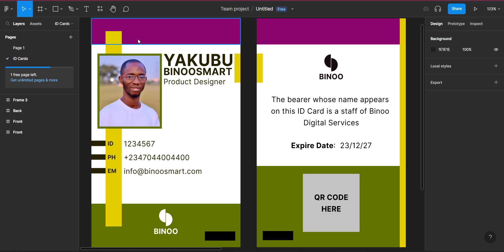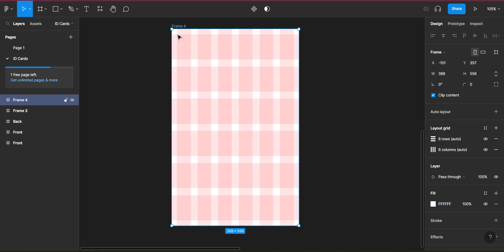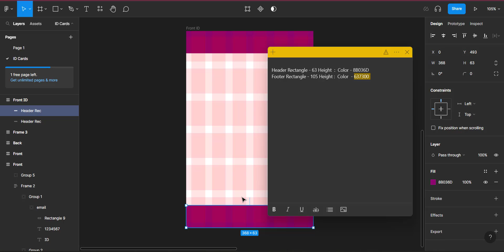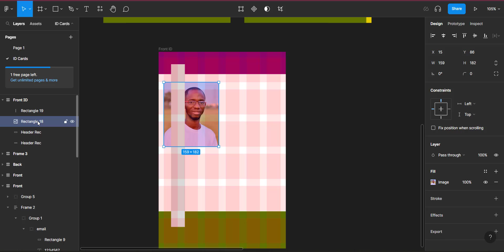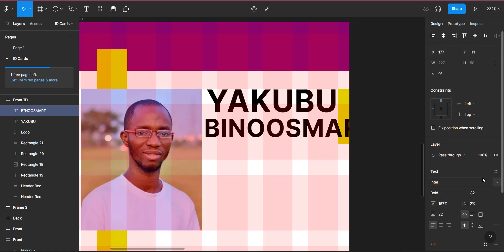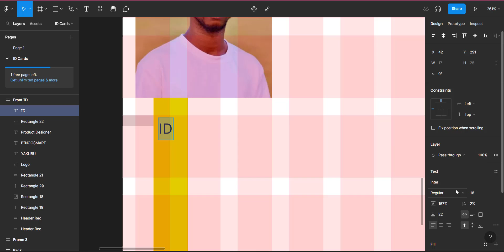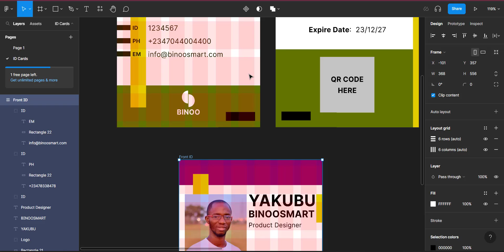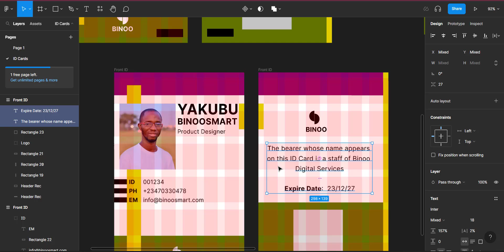Simple ID Card Design in Figma | Front and Back | Ready to Print | Graphics Design Tutorial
This is a Simple ID Card Design in Figma, I will take you step by step using Figma Prototyping Tool.

Front and Back id card design Tutorial
id card design in Figma
id card design in photoshop
id card design Tutorial
id card design in illustrator